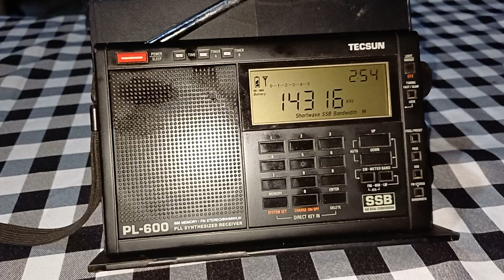UA4M CQWW SSB Contest - 14 MHz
Estação (Ham): UA4M.
Frequência: 14 MHz (20m).
Localidade: Dimitrovgrad - RUS.
Ouvida em Bandeirantes/PR/B, no dia 26/10/2.024, às 21:34 horas UTC, fazendo chamadas para o CQWW SSB Contest 2.024.
Receptor: Tecsun PL600.
Antena: Telescópica externa conectada a antena telescópica do Tecsun PL600.